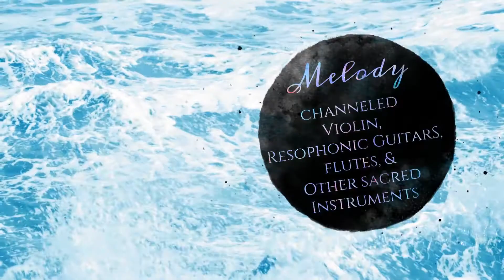OM Shamanic Journey Ad Dec 2019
We have developed a cutting edge blend of sound therapy and hypnosis, known as the OM Shamanic Sound Journey. These exclusive events held at our beautiful location, The OM Shoppe & Spa, in Sarasota, FL, are taking the East Coast by storm. Come to our destination shop & spa, to enter into a deep state of trance and discover for yourself why it's all the buzz.